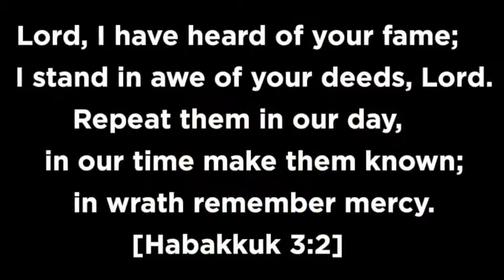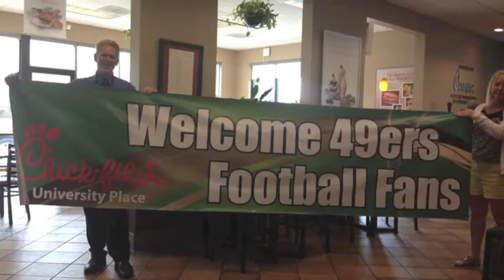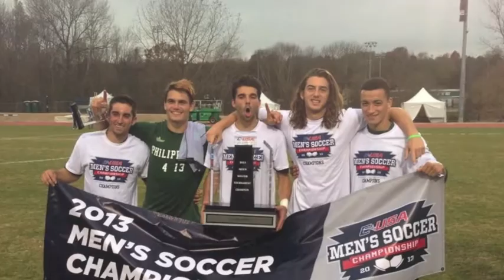Charlotte 49er FCA 2013 highlights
Picture slide show of some of the things that happened in 2013 for FCA at UNC Charlotte. Niner Nation!